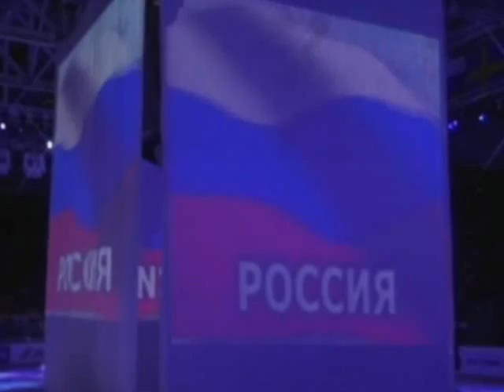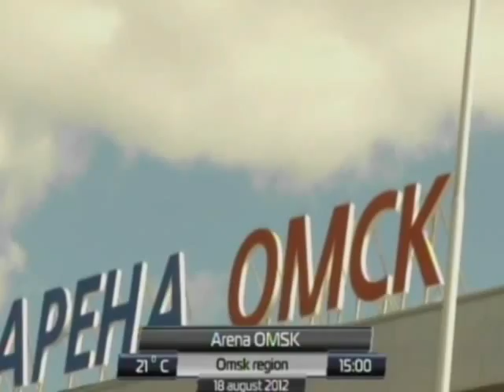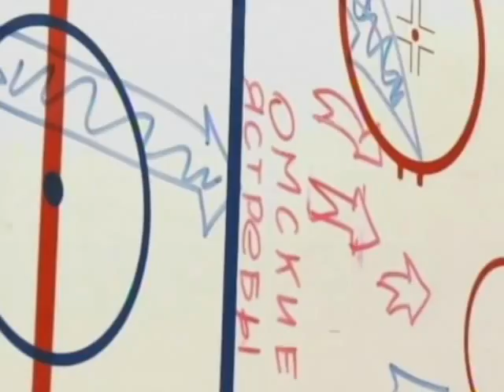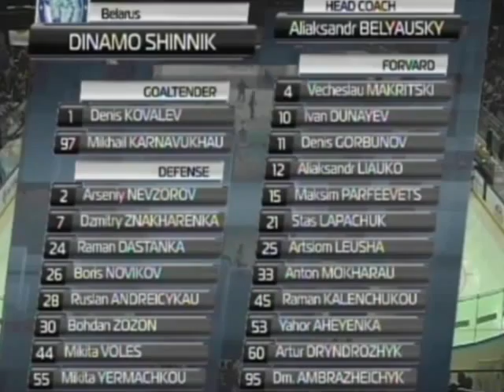Открытие Кубка Мира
Церемония открытия второго Кубка Мира среди молодежных клубных команд. Омск 18 августа 2012